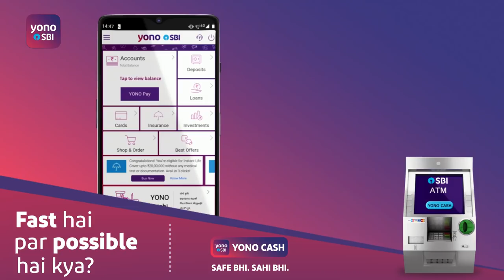Cardless cash withdrawal with YONO Cash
For the times when you do not have your ATM card and need cash, use YONO Cash! Get the YONO App and avail of the cardless cash withdrawal feature.